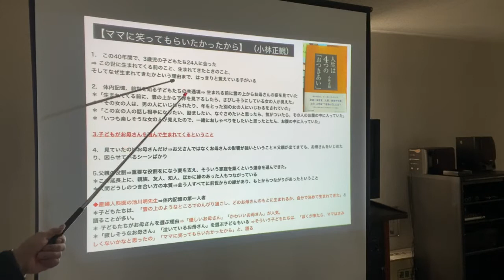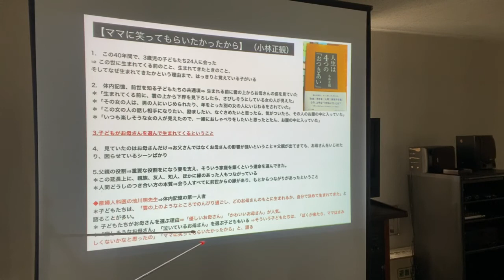【ママに笑ってもらいたかったから】 （小林正観）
1.　この40年間で、3歳児の子どもたち24人に会った⇒ この世に生まれてくる前のこと、生まれてきたときのこと、そしてなぜ生まれてきたかという理由まで、はっきりと覚えている子がいる
2.　体内記憶、前世を知る子どもたちの共通項⇒ 生まれる前に雲の上からお母さんの姿を見ていた＊「生まれてくる前に、雲の上から下界を見下ろしたら、さびしそうにしている女の人が見えた」＊「その女の人は、男の人にいじめられたり、年をとった別の女の人にいじわるをされていた」＊「この女の人の話し相手になりたい、励ましたい、なぐさめたいと思ったら、気がついたら、その人のお腹の中に入っていた」 ＊「いつも楽しそうな女の人が見えたので、一緒におしゃべりをしたいと思ったとたん、お腹の中に入っていた」
3.子どもがお母さんを選んで生まれてくるということ
4.　見ていたのはお母さんだけ⇒お父さんではなくお母さんの影響が強いということ＊父親が出てきても、お母さんをいじめたり、困らせているシーンばかり
5.父親の役割⇒重要な役割をになう妻を支え、そういう家庭を築くという運命を選んできた。＊この延長上に、親族、友人、知人、ほかに縁のあった人もつながっている＊人間どうしのつき合い方の本質⇒会う人すべてに前世からの縁があり、もとからつながりがあったということ
◆産婦人科医の池川明先生⇒体内記憶の第一人者＊子どもたちは、「雲の上のようなところでのんびり過ごし、どのお母さんのもとに生まれるか、自分で決めて生まれてきた」と語ることが多いのです』＊ 子どもたちがお母さんを選ぶ理由⇒「優しいお母さん」「かわいいお母さん」が人気。＊「寂しそうなお母さん」「泣いているお母さん」を選ぶ子どももいる ⇒そういう子どもたちは、「ぼくが来たら、ママはさみしくないかなと思ったの」「ママに笑ってもらいたかったから」と、語る